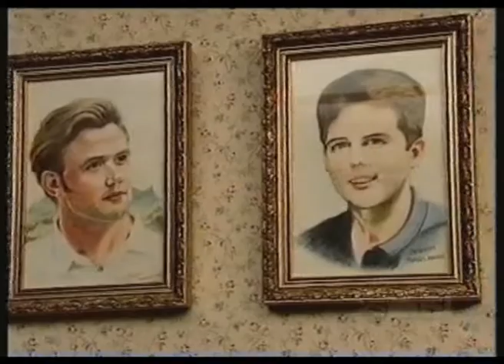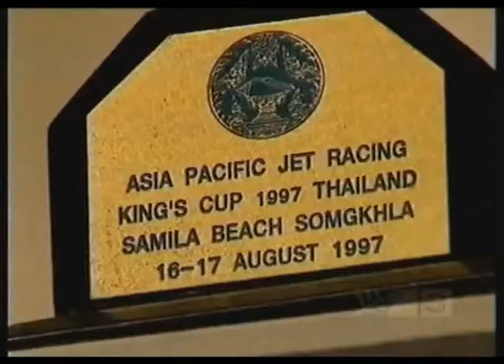Dimples by Jane Anne - 2020 McAllisters